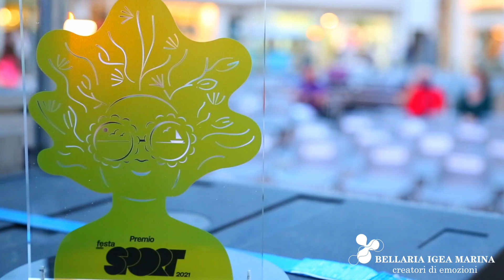Festa dello Sport e Campionati Italiani ciclismo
Festa dello Sport e Campionati Italiani di ciclismo su strada a Bellaria Igea Marina